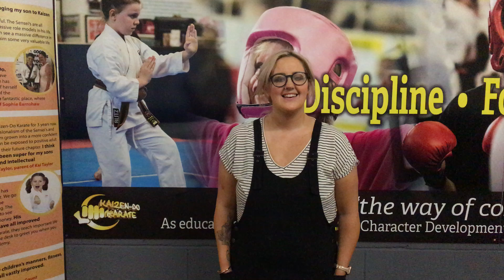Masters & Leadership Testimonial Elodie Salford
Listen to a mum explaining how the programme is really helping n all areas of life, home and at school.